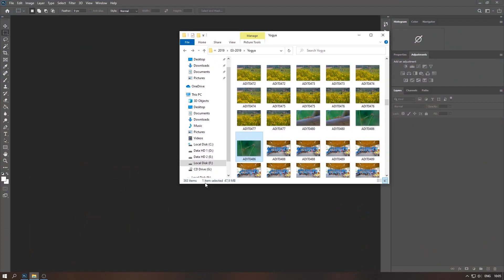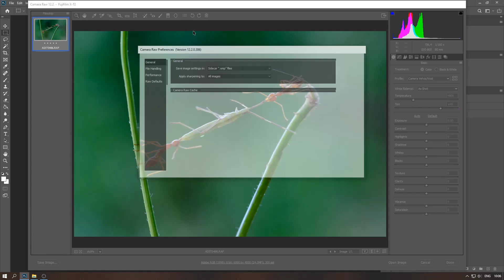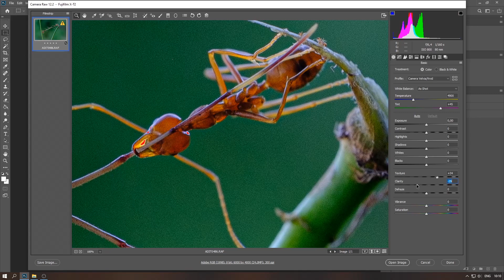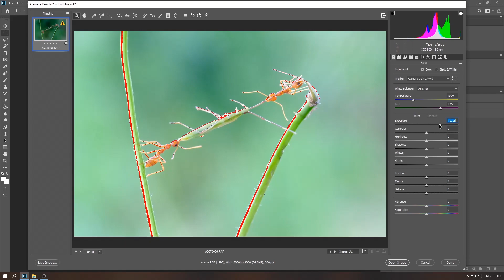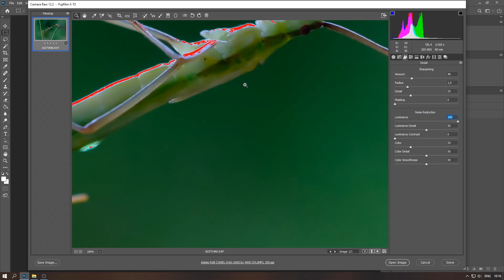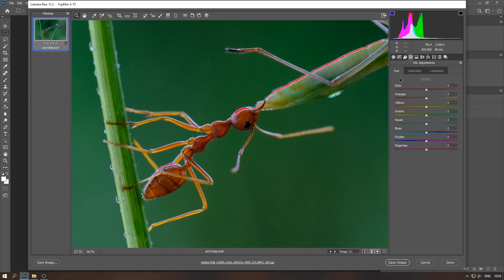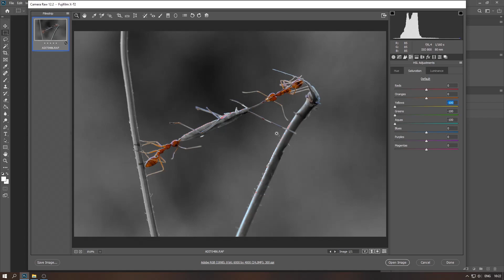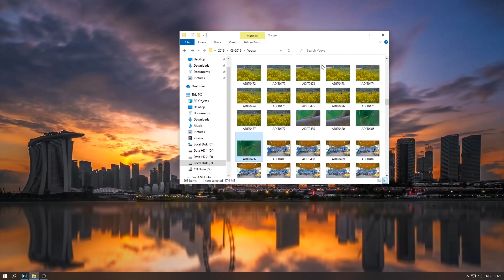Pahami Adobe Camera Raw Filter - Part 2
Ini merupakan video kelanjutan dari Part 1 Penjelasan soal Adobe Camera RAW Filter...